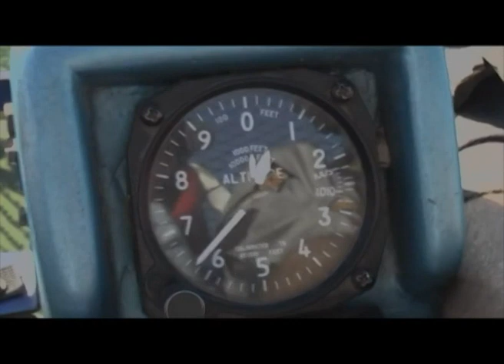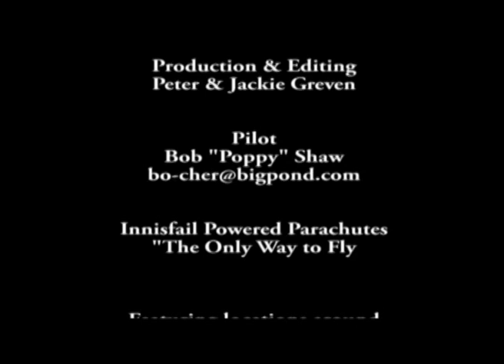The Only Way to Fly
Pilot Bob and Passenger Peter aerochute over the lush tropical landscapes around Innisfail in North Queensland. Bob considers aerochuting as the safest way to fly. Bob conducts scenic and aerial photography flights around Innisfail and the Cassowary Coast region. Flying leisurely at altitudes of around 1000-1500 feet, passengers gain a whole new perspective on the absolute beauty of this region, even after living here for many years. Bob is an experienced pilot who is meticulous about passenger safety.